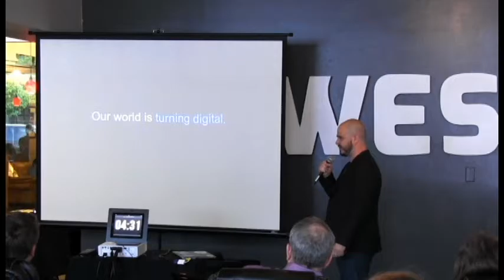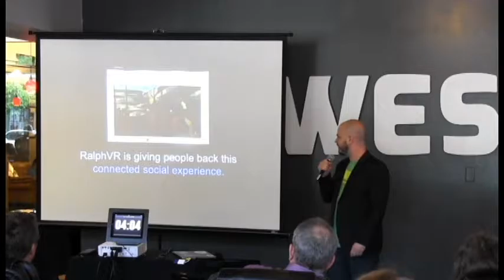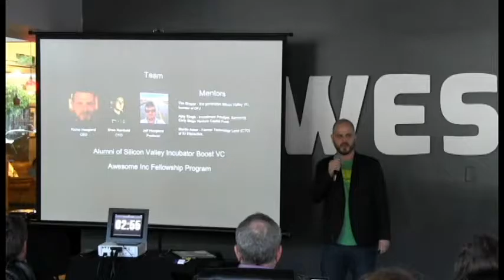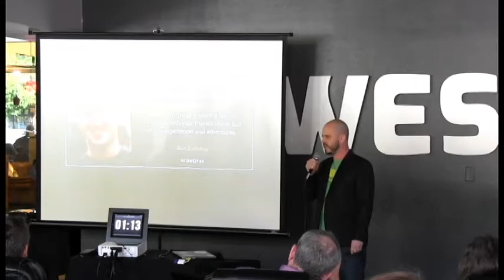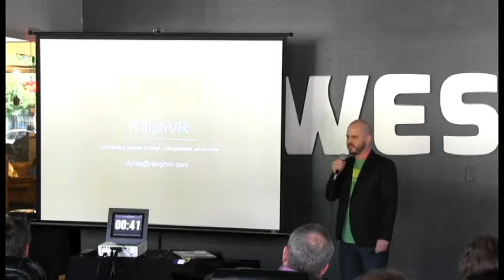5 Across | June 2016 Pitch - RalphVR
5 Across June 2016 pitch #2